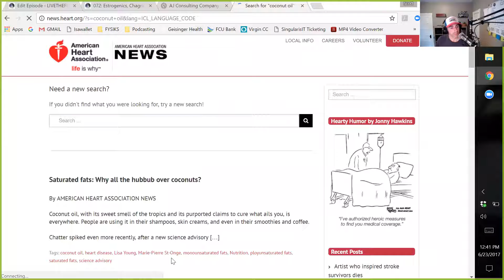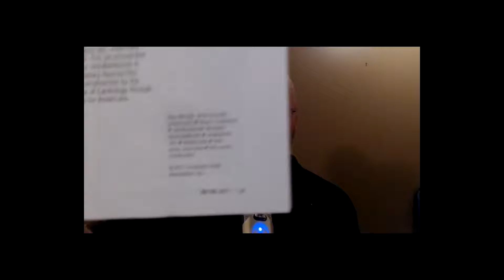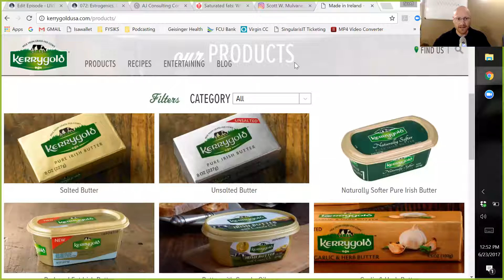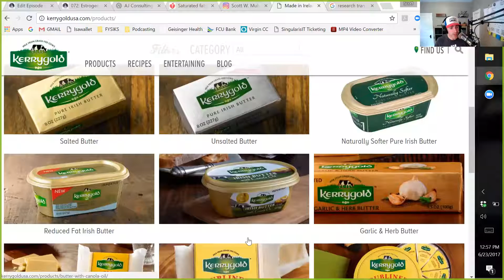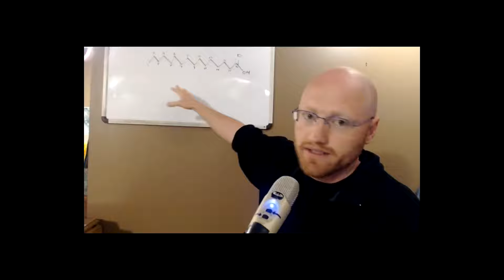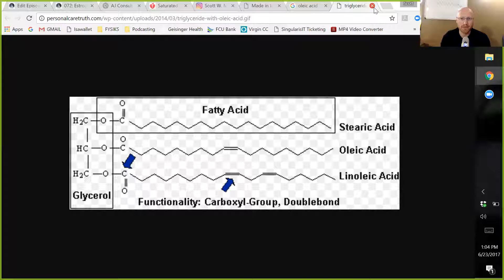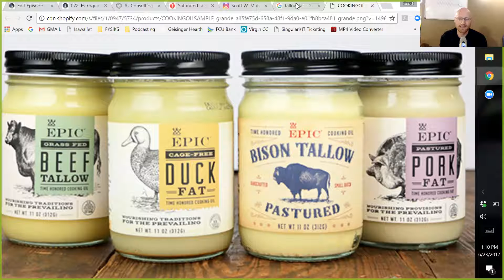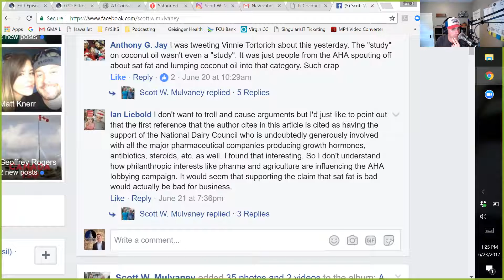Why the AHA lies about Inflammatory Sugar and Coconut Oil TRUTH, Health Podcast Ep 87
Dr. Estrogeneration Returns on the Inflammatory AHA and Their Attack on Coconut Oil:
We welcome back our prior co-host, the Doctor of Estrogeneration, to discuss Coconut Oil. He helps me reflect on the Inflammatory and incorrect education that the AHA recently published around the amazing Coconut and Saturate Fats. The American Heart Association has a social responsibility to educate on a balanced platform. They are paid by big Pharma and Agriculture groups, so we get to read about incorrect direction on the consumption of healthy fat sources. Articles like, "Saturated fats: Why all the hubbub over coconuts?"
Read and/or Listen at LIVETHEFUEL.com/087

Powering you to Live The Fired Up Epic Life.
- Follow on FB, Twitter, Google+, Instagram, Pinterest, LinkedIn
- Listen into our Podcast:

We are now LIVE on three Podcast platforms. Please Follow, Download, and Submit a Review (5 stars please!)